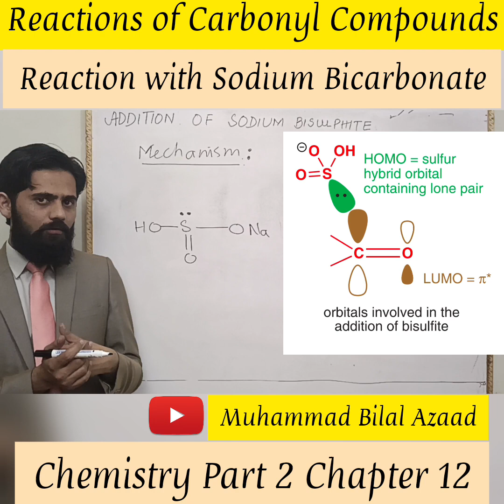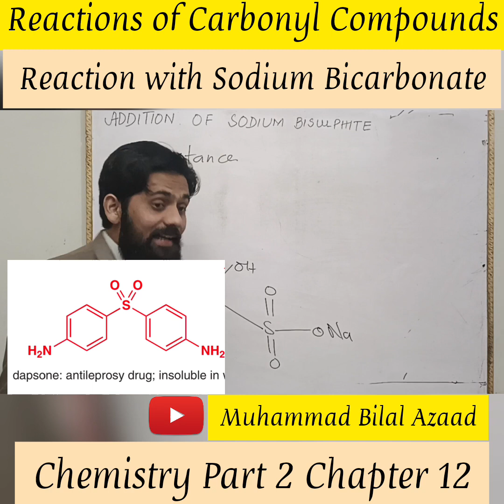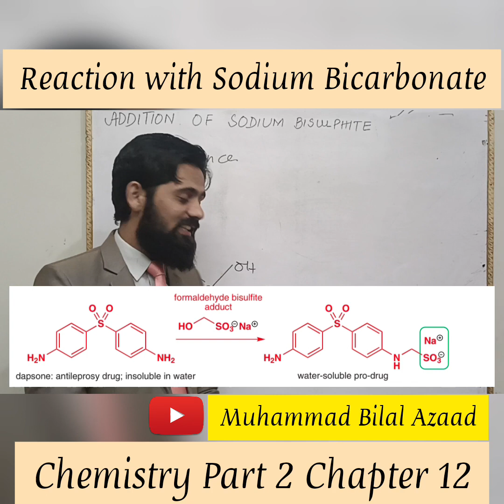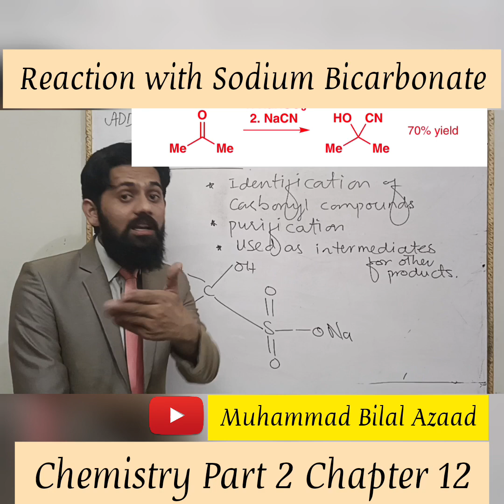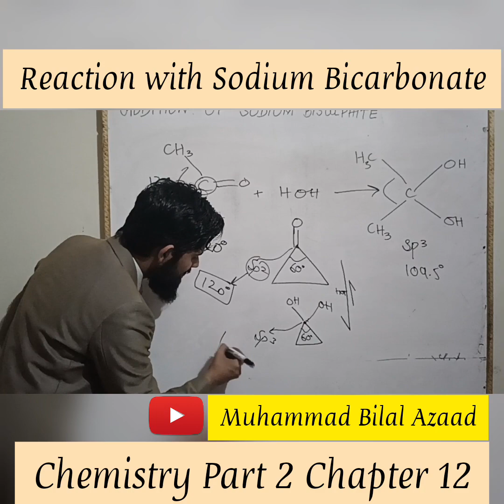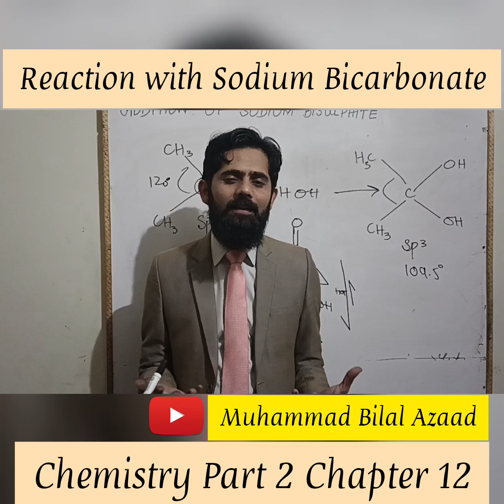Reaction of Carbonyl Compounds with Sodium Bisulphite || Chemistry Part 2 Chapter 12